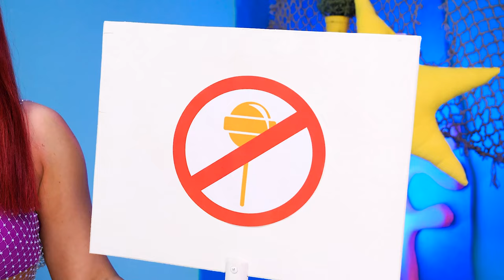Mermaid Parenting Hacks! How To Become A Mermaid 🧜‍♀️ Extreme Makeover by Whimsy Joy!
Life in a mermaid family seems like a dream come true! But this new lifestyle requires extreme mermaid parenting tips! On the other hand, who wouldn't love to suddenly have a mermaid’s tail? A mermaid family? Or a mermaid room? That’s why we have gathered the best DIY hacks on how to become a mermaid! And funny situations are guaranteed too!